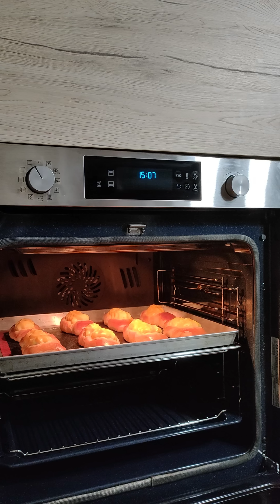Trecce brioches soffici con crema pasticcera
Ciao a tutti! Oggi ti propongo queste trecce brioches sofficissime e profumate, con crema pasticcera. Con queste dosi ne ho ottenute 8. Sono ideali da gustare per la prima colazione. Provale e fammi sapere, un abbraccio!

Ingredienti:
250g di farina 0
90g di latte
1 uovo medio
6g di lievito di birra fresco (2g se usi il lievito secco)
50g di zucchero
30g di burro a temperatura ambiente
scorza di limone
1 cucchiaino di estratto di vaniglia
2g di sale
1 tuorlo+1 cucchiaio di latte per spennellare

Crema pasticcera:
250g di latte
2 tuorli di uova a pasta gialla
60g di zucchero
20g di amido di mais
scorza di limone
1 cucchiaino di estratto di vaniglia

Forno caldo e statico a 180° per 15 minuti o fino a doratura desiderata